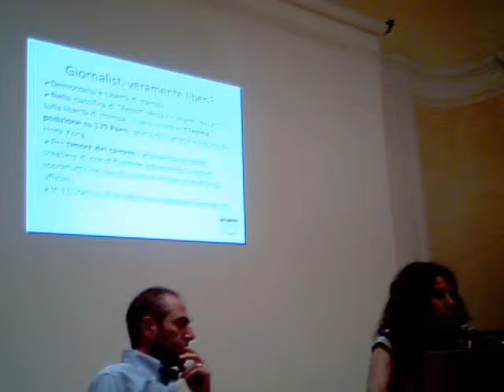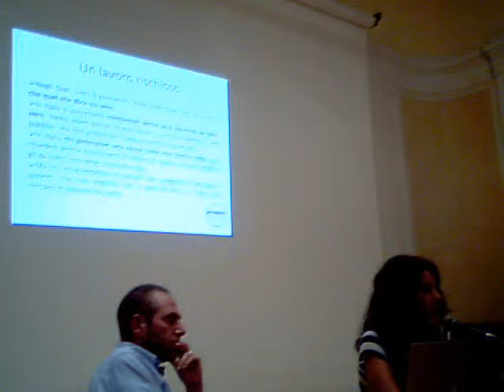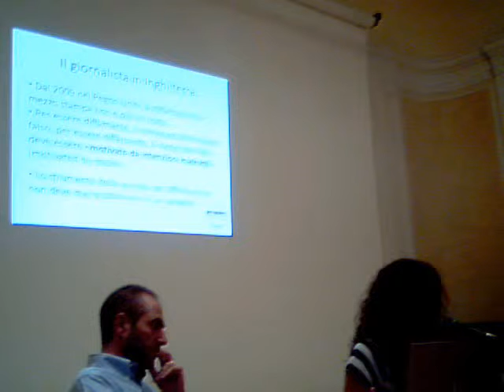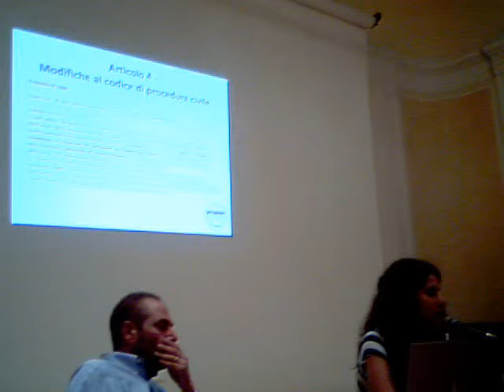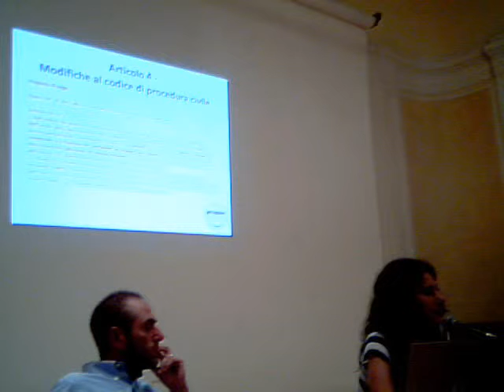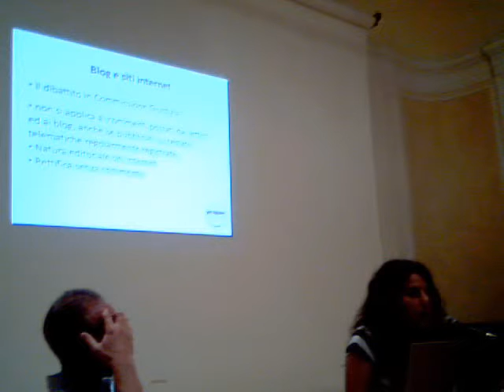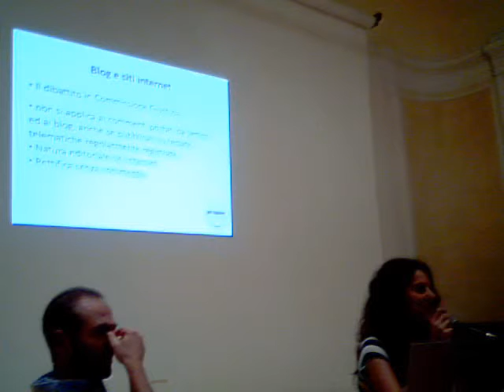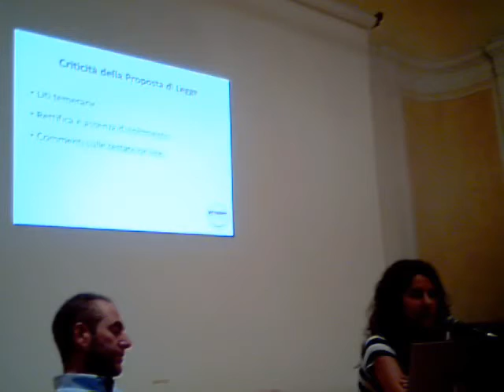20130926 - (dis)INFORMAZIONE E DEMOCRAZIA 3 - Mirella Liuzzi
Serata organizzata dal M5S Trentino presso la Sala Filarmonica di Rovereto il 26 settembre '13. Hanno relazionato: Roberto FICO, Presidente Vigilanza RAI - Mirella LIUZZI, Comm. Trasporti e Telecomunicazioni e Vigilanza RAI, Riccardo FRACCARO, Comm. Affari Costituzionali e Uff. Presidenza Camera - Filippo DEGASPERI, Candidato Presidente elezioni provinciali 2013